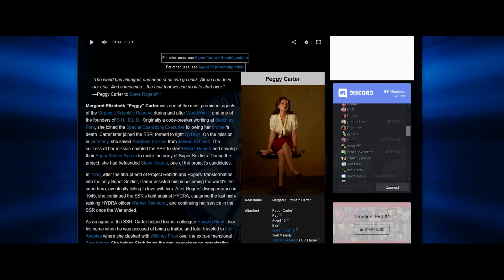კინოცოდვა - შურისმაძიებლები: დასასრული / Avengers: endgame (2019)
🎬 ფოტო-ვიდეომასალა:
2:01 Andy Dwyer (Chris Pratt) surprised face.
2:41 ლიტერატურული საღამო . შაბათის შოუ.
4:43 Thru The Lens (DAY IN THE LIFE) Episode 04 - Day in the life of Nick Young.
5:20 Sabrina the Teenage Witch (1996 TV series).
5:26 You On Kazoo!
6:10 Dradada Kaifobt Chemi Dedaeveci   დრადადა კაიფობთ ჩემი დედა შევეცი.
8:20 The Naked Gun: From the Files of Police Squad! (1988).
8:33 magari kaci.
10:46
11:00 შენი ბრუციანი დედა მოვტყან/ნიკა არაბიძე/კომედი შოუ.
11:14 პანდა / Panda - რატო მაყლეებ! Rato mayleeb.
11:37 What If Earth Crashed Into Another Planet Unveiled.
11:40 Anthony and Joe Russo discuss epic response to 'Avengers Endgame'.
12:10 The Mummy (2017) - Nick Wakes Up Scene.
12:12 Fantastic Beasts and Where to Find Them (2016).
12:21
13:27 ''თქვენ პატარა შიგ ხო არაგაქვთ თქვე შობელძაღლებო'' - გოგი წულაია ქართულ ოცნებას.
14:25 Anthony Russo & Joe Russo Interview - Avengers Endgame.
15:13 Fantastic Beasts and Where to Find Them (2016).
16:22 Mortal Kombat 11 Aftermath - Opening Cinematic.

🎵 აუდიო:
0:04 Really Slow Motion - Aramid (Epic Futuristic Hybrid).
3:03 ცისფერი კრუიზი / Boat Trip (2020) - ქართული ჩახმოვანებით.
3:06 Jurassic Park Theme Song (Demigrant Flute Cover).
3:14 T-Rex Green screen Jurassic world.
5:10 Elevator Music - Vanoss Gaming Background Music.
9:40 Goofy Yell Compilation.
13:01 გოგი წულაიას სასაცილო მომენტები 2 / gogi tsulaias sasatsilo momentebi 2.

• მუსიკალური ფონი: MK2 - Action Up.